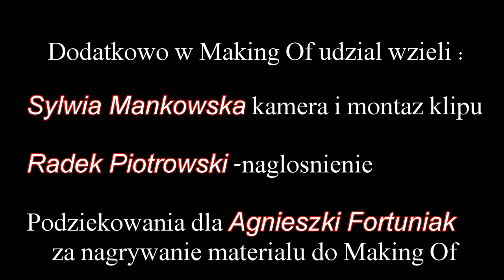EXPLOZER MAKING OF "ŚWIĘTA WOJNA"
Making of do teledysku "Święta wojna".Materiał już smażymy na ogniach piekielnych.Będzie ciężar jak ta betonowa rampa...